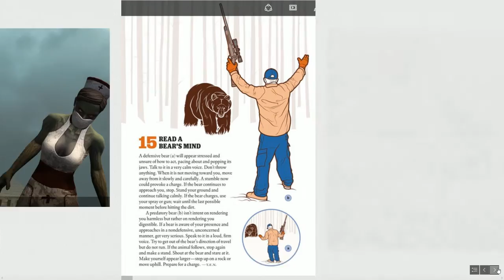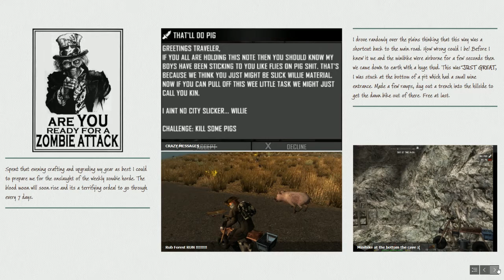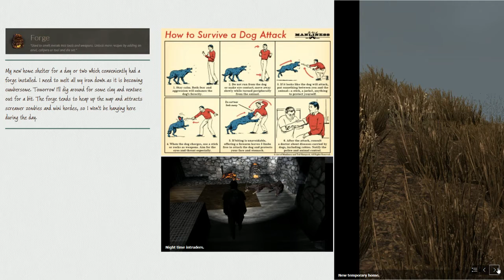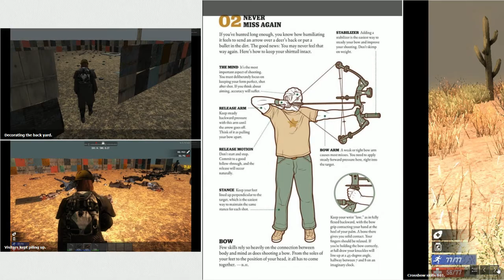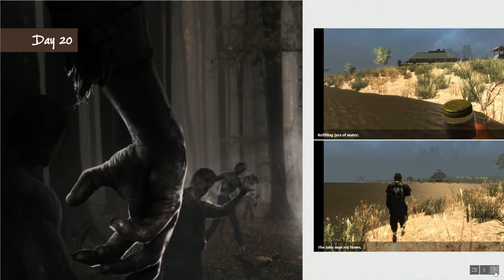Pash's Minibike Diary Retro Alpha 14.6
Pash's Minibike Diary Retro Alpha 14.6. I came across this role play SWAY document that I made a few years ago. It's kind of cringe worthy but I decided to upload it as a keepsake video.

Credit:
Stealth Music - Exclusion Zone - Avery Alexander